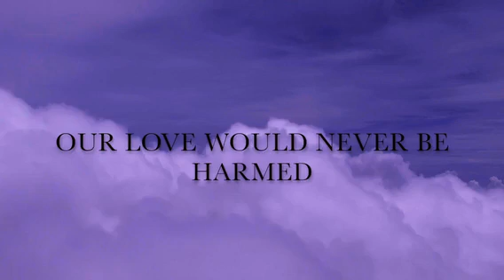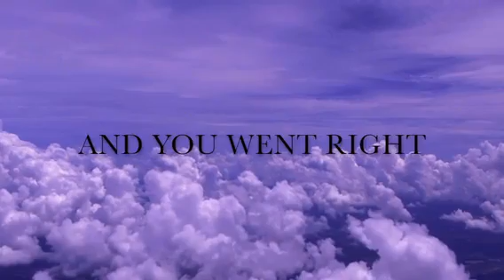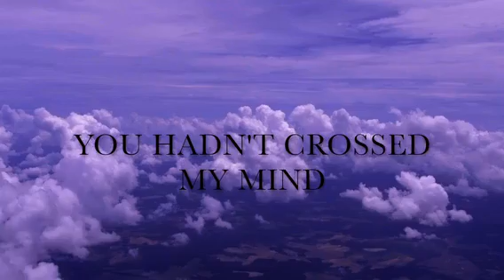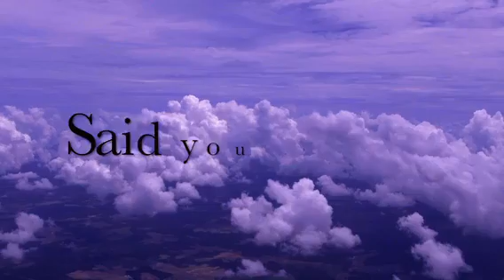Before They Began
People and opinions change. Relationships too. And future plans sometimes end before they even begin.